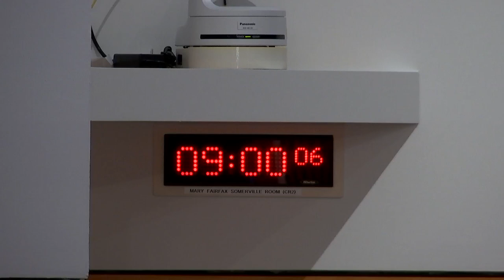Social Justice and Social Security Committee - 27 October 2022